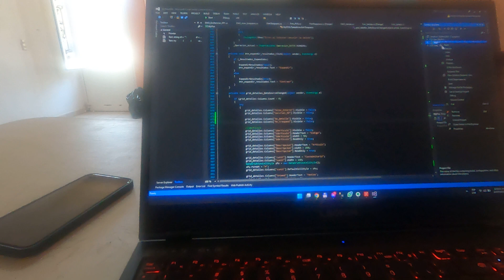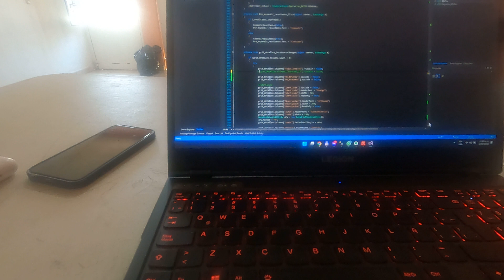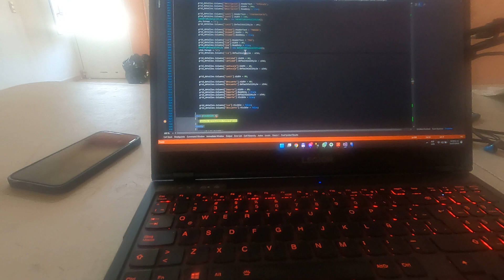De que se trata la vida de un desarrollador de software en home office, de estar insistiendo mucho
Continuando con algo de lo cotidiano de vivir haciendo home office haciendo un sistema y dando instrucciones a mi chamaco de cual mango esta listo para ser devorado.
Con mis lentes de abuelito anti radiación ..saludos